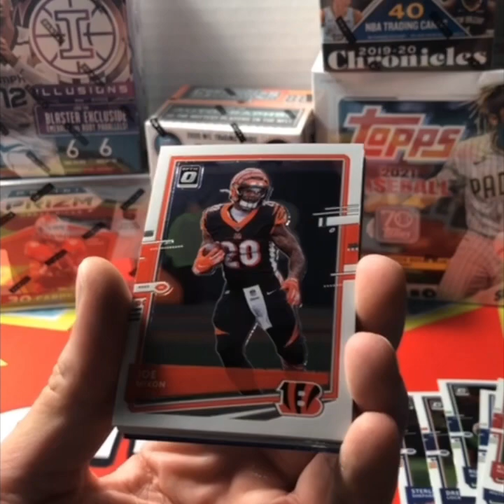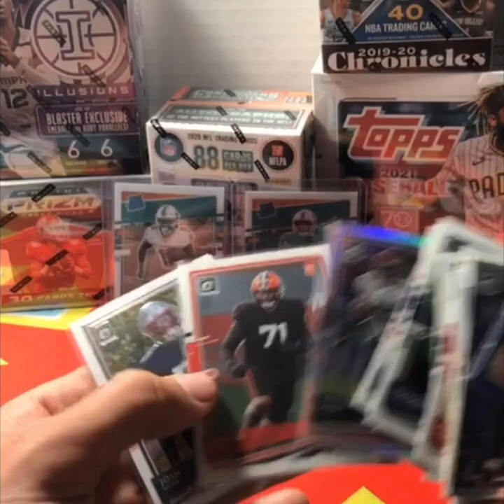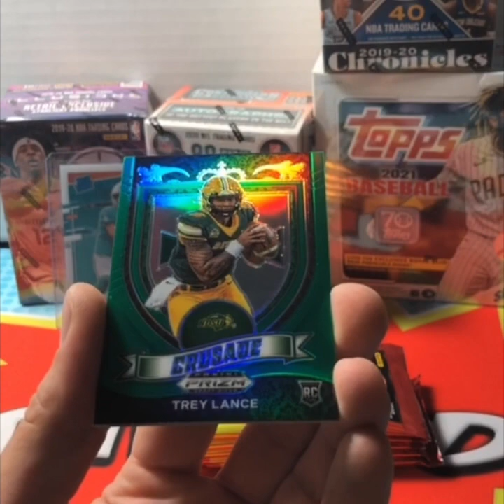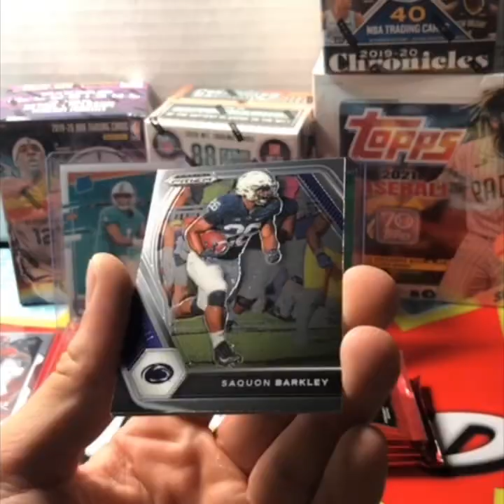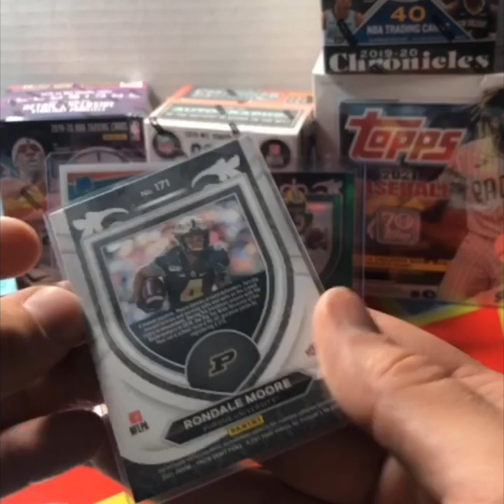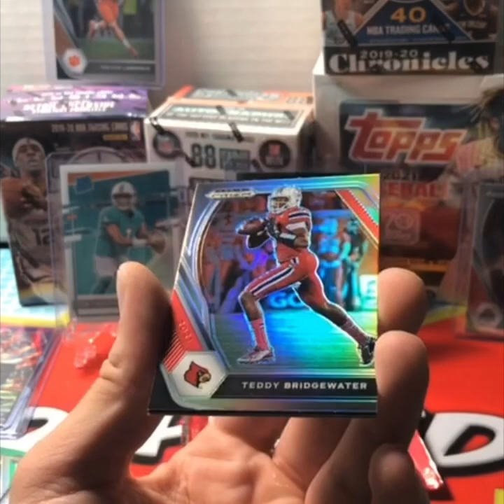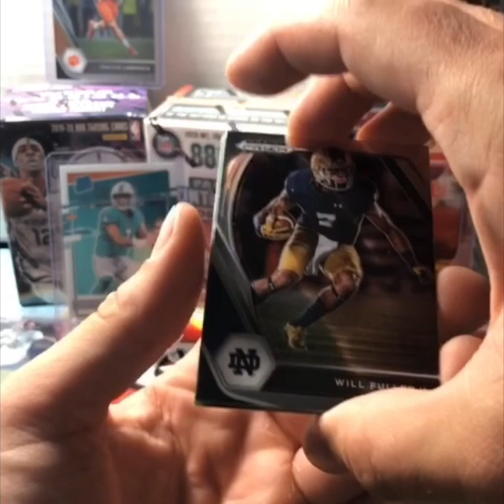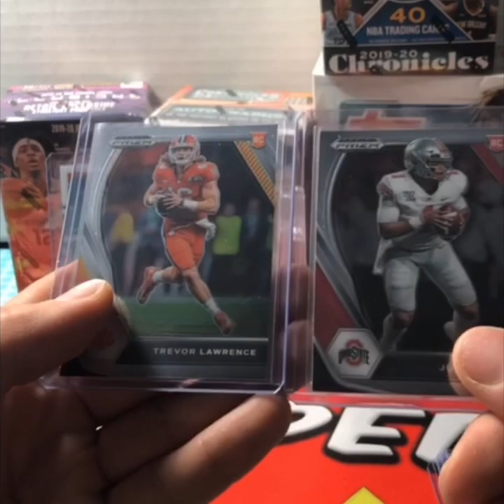PERSONAL BREAKS 🚨🔥🚨🔥 TUA RC 🤯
Breaking some personals on instagram live!!! Pulling some heat!!! Tua rookie!

Ebay-Getrippedcollectibles